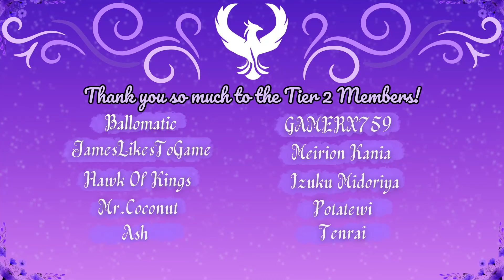Day 12 of Grinding for 10K VR -- MOTION CONTROLS CHALLENGE! |Mario Kart 8 Deluxe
If you enjoyed the video, please remember to give it a like and consider subscribing to the channel so you don't miss out on future Mario Kart 8 Deluxe content like this.